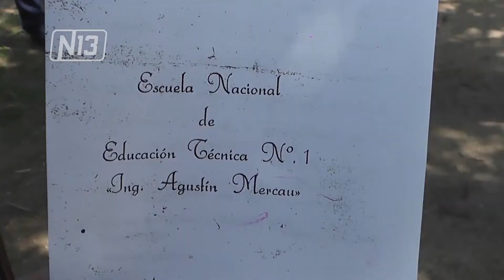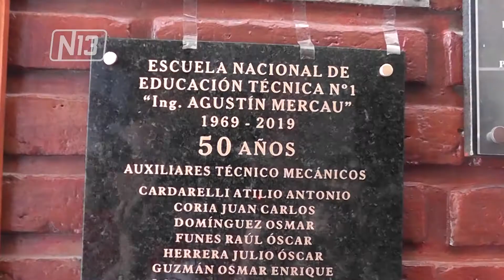VOLVER A LA ESCUELA DESPUÉS DE 50 AÑOS DE EGRESADOS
Pasaron 50 años desde que se egresaron y para conmemorar este aniversario la escuela nacional de educación técnica Nº 1 realizó un acto donde se homenajeó al grupo de alumnos de la promoción de 1969.